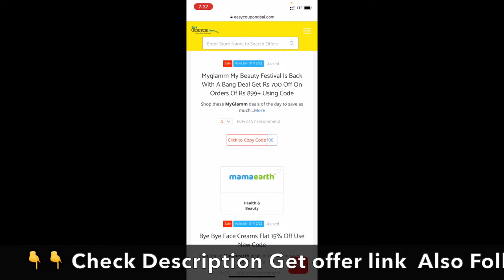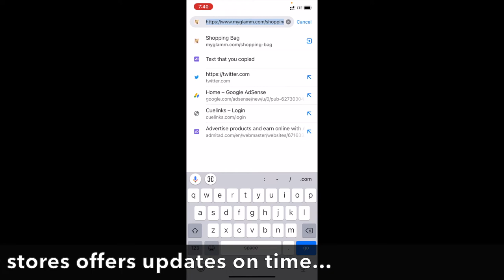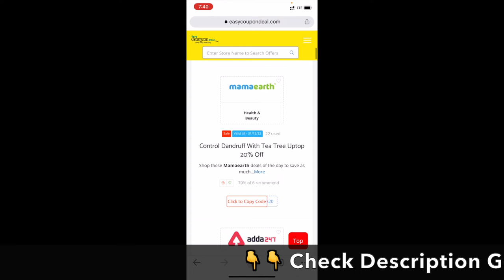✅ MyGlamm Big Offer Get Rs 700 OFF Coupon Code | MyGlamm Coupons | Top Stores on EasyCouponDeal.com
MyGlamm My Beauty Festival is back  Deal: Get Rs 700 OFF